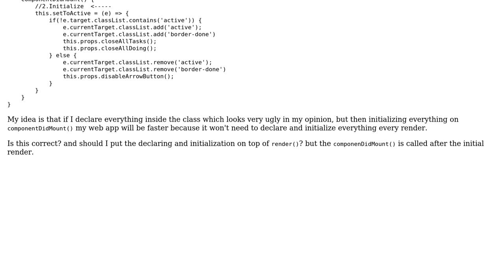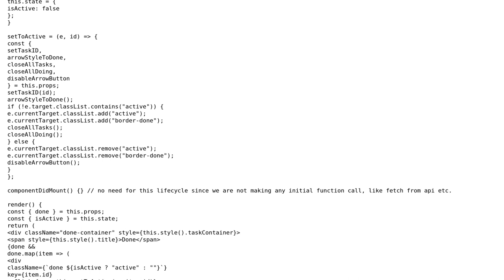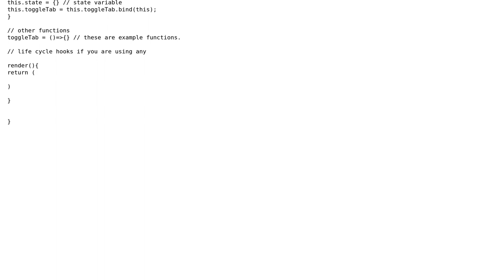Code Review: correct coding structure in React.js?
With thanks & praise to God, and with thanks to the many people who have made this project possible! | Content (except music & images) licensed under CC BY-SA | Music | Images & others | With thanks to user Kevin Bryan user Akhil Aravind and the Stack Exchange Network Trademarks are property of their respective owners. You are responsible for your own actions.